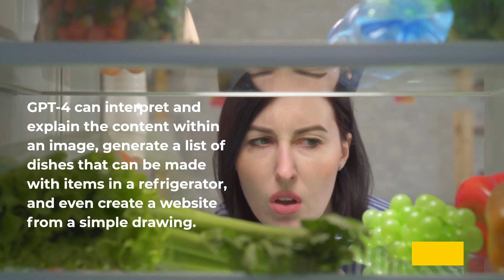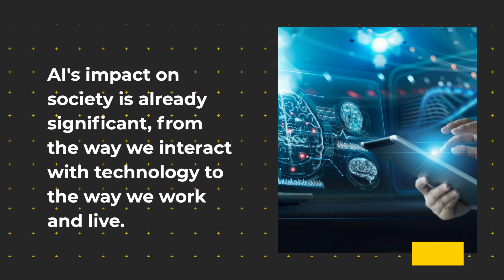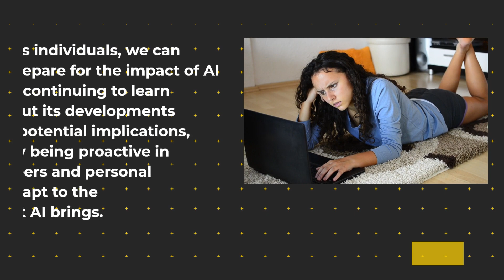The Rapid Evolution of AI: GPT-4 and Beyond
The Rapid Evolution of AI: GPT-4 and Beyond. It's amazing what AI is able to accomplish at just about every point in our daily lives.from automation to making money online, to finance to banking, to healthcare gpt 4 is the newest ai to come out of open ai.